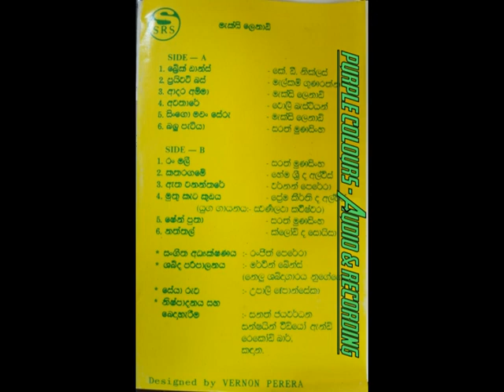Adara Amma - Maxie Lenard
Maxie Lenard
 Brack Dance
Full Album Available